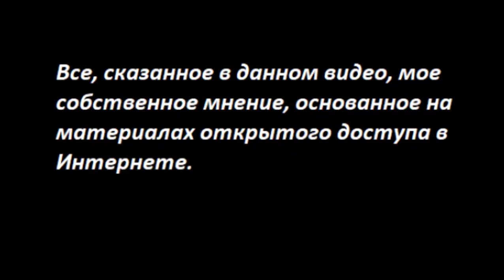Переформатирование. Приоритеты госуправления № 3755